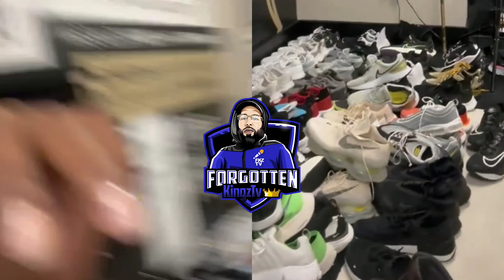Deion Sanders HEATED After Seeing This In Colorado Team Locker Room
Coach Prime Says He's Fed Up After Seeing This In The Team Locker Room
MUST WATCH